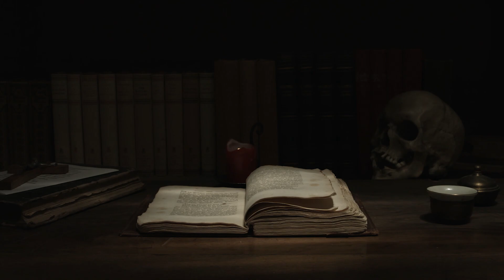DOĞRU TAHMİN ETTİK DİYE DÜŞÜNMÜŞTÜM * PHASMOPHOBIA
Yeni bir videodan herkese selamlar.

Twitch de yapacağımız canlı yayınlara katılabilirsiniz.

iyi seyirler..✋🏼🙂